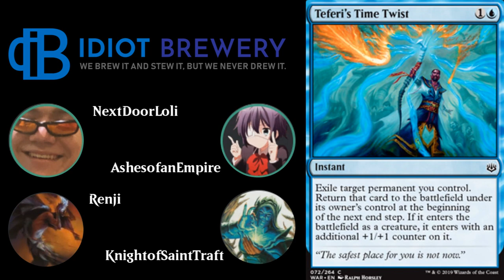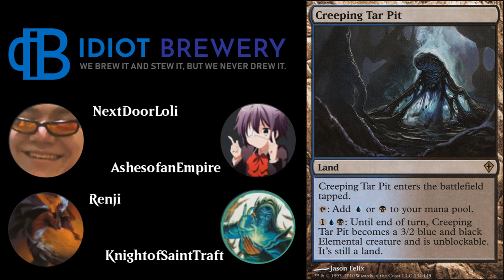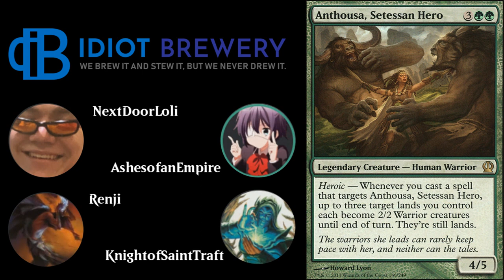Idiot Brewery Episode Twenty One | Magic: The Gathering Podcast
Follow Austin on Twitter!

Follow Austin on YouTube!

If you want to see decklists for the decks we present each week, check out our TappedOut account!